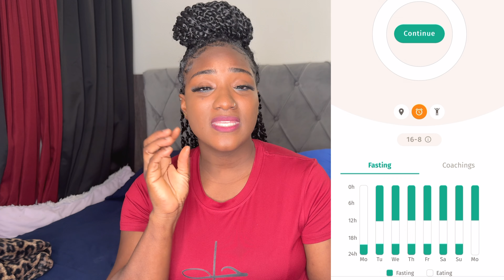How I Lost 23lb - My weight loss Journey| Intermittent Fasting| No Dieting| No Exercise|ShezNeka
Hey guys… so here is my intermittent fasting journey so far. I lost 26lb and counting. It’s been a roller coaster of losing and gaining and self confidence. But in the end I did see results and a huge difference. I was glad I was determined enough to stick with it. Motivation for the day; REMEMBER WHY YOU STARTED! DONT GIVE UP!

Thank you all for tuning in to my video. The app I use is called ‘Body Fast’ there is a paid version with couches and way more benefits and there’s is also the unpaid version.